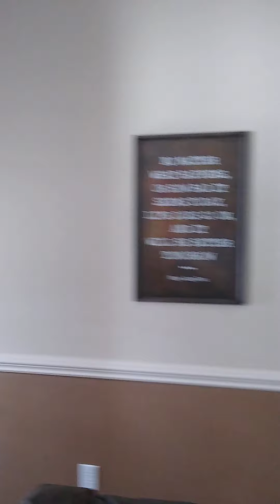227 Stewart's Landing downstairs